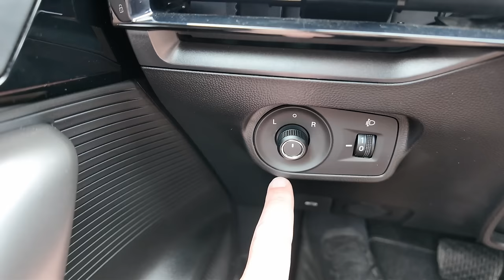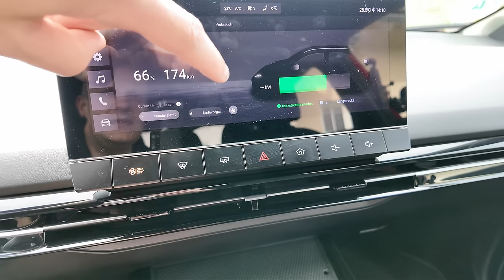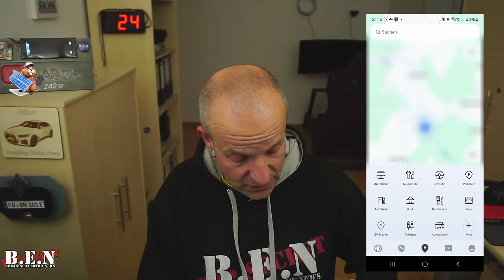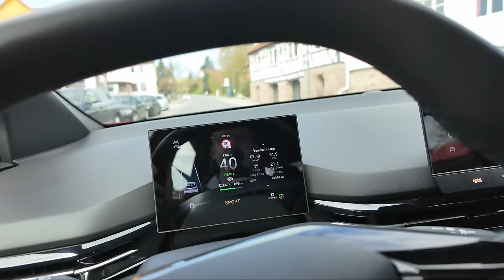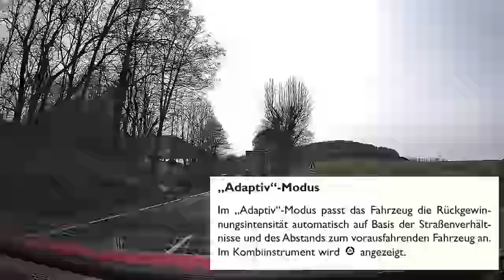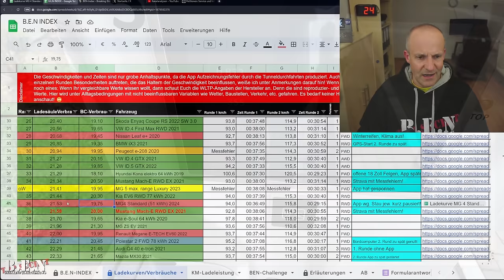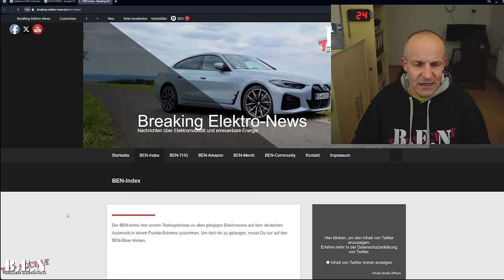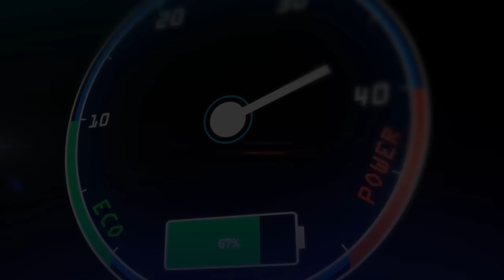MG4 Standard im Härte-Test: Kann der Stromer Golf-Klasse?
Ich habe aktuell die Einstiegsvariante des MG4 mit dem 51 kWh LFP-Akku zum Testen vor der Tür stehen. Rund 500 Kilometer habe ich mit dem Elektroauto von MG abgespult und mir damit einen guten Eindruck über die Stärken und Schwächen verschaffen können. Vom Ladeleistungstest, über den Alltagsnutzen bis hin zum Verbrauch habe ich alles auf den Prüfstand gestellt.

Beginnend vom "Carporn", den Innenraum-Check, die Landstraßenfahrt, den Innenstadt-Test und schließlich die Autobahn-Hatz musste der Stromer aus chinesischer Fertigung seine Qualitäten unter Beweis stellen. Ob mich der MG4 Standard überzeugen konnte, wo ich Verbesserungsbedarf sehe und wie er im BEN-Index abschneidet, all das erfahrt Ihr in diesem Video.

0:00 Intro
0:33 Carporn
2:19 Innenraum-Check
5:41 Sitze
8:20 Parkhilfe
8:59 Lenkrad
11:45 Assistenzsysteme
13:26 Energiemanagement
14:05 Android Auto/Apple Carplay
16:13 App-Anbindung
19:10 Rücksitzbank
22:00 Kofferraum
24:30 Landstraße
27:17 Assistenzsysteme II
29:38 Rekuperation
30:55 Geräuschkomfort
32:00 Stadtverkehr
34:39 Wendekreis
35:40 Autobahn
40:00 Langstreckentauglichkeit
41:50 BEN-Index
48:58 Outro